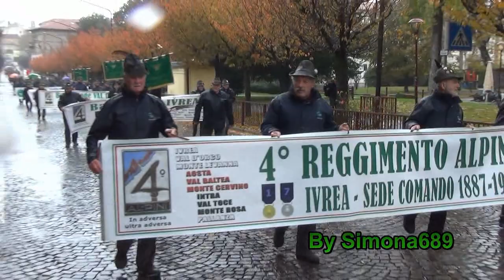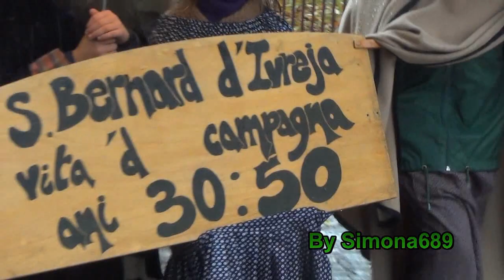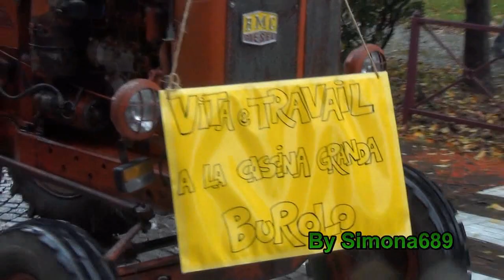Sfilata del Mondo Contadino, Ivrea, Mostra dei Bovini, Sagra del Bollito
Grande Sfilata del Mondo Contadino, con Banda Musicale di Palazzo Canavese, Gruppi Alpini, carri agricoli, Cavalli, antichi macchinari agricoli e non. 60a Mostra dei Bovini di Razza Valdostana pezzata rossa. 6a Sagra Regionale del Bollito, Ivrea (TO). Manifestazioni riuscite nonostante la forte pioggia. 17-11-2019